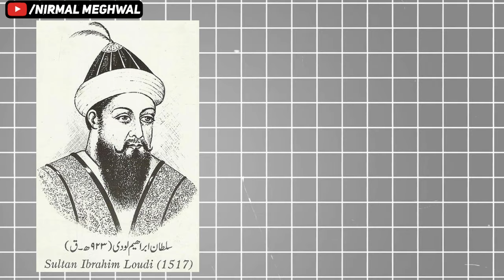Kese Hara Tha Ibrahim Lodhi Sara Barat